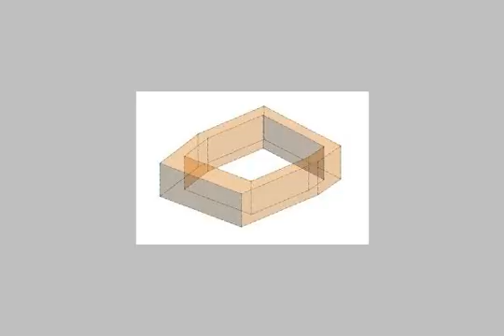Chalet For Sale In Marsa Matruh - mlseg.com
- مطروح - Egypt Real Estate |    Marsa Matruh |        Chalet For Sale